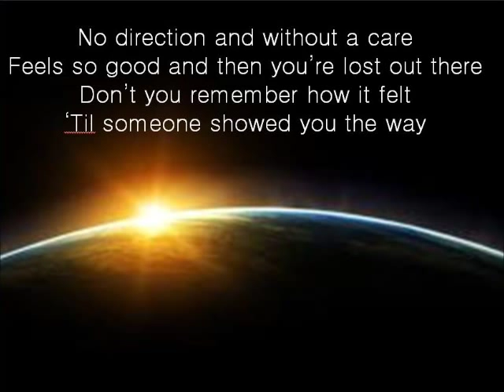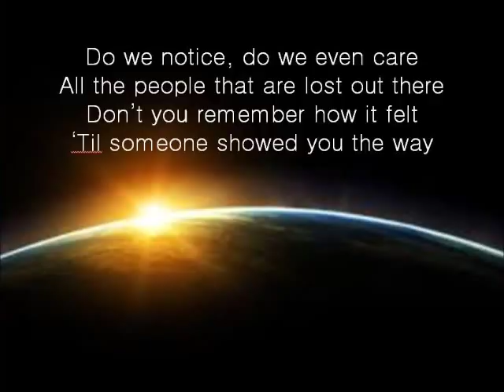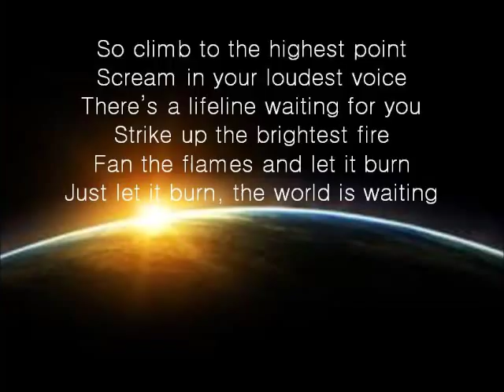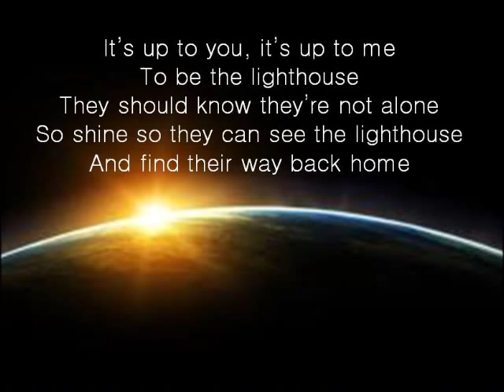Anthem Lights - Lighthouse *LYRICS*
This is a song that should tug on ALL of our hearts to go help save the lost!